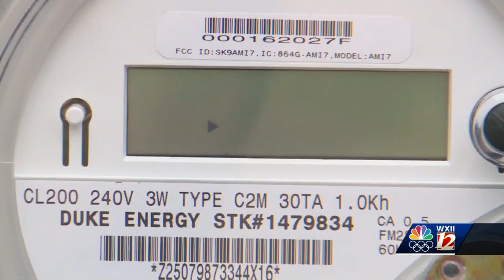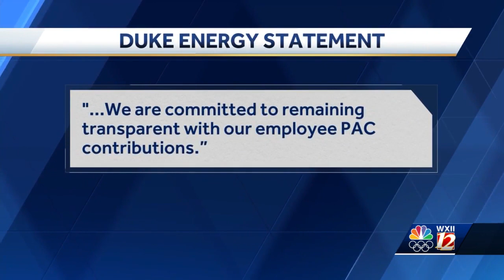Watchdog accuses Duke Energy of covering up 'illegal donations' to legislative leaders.